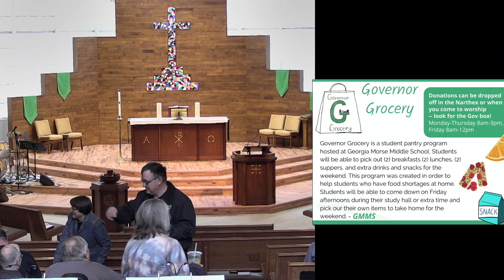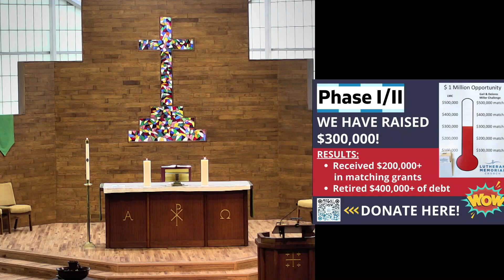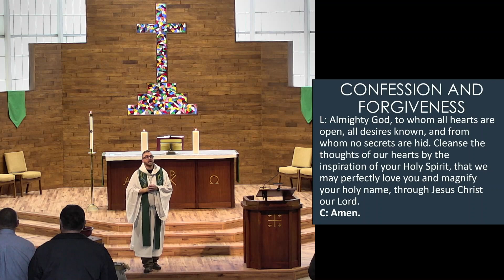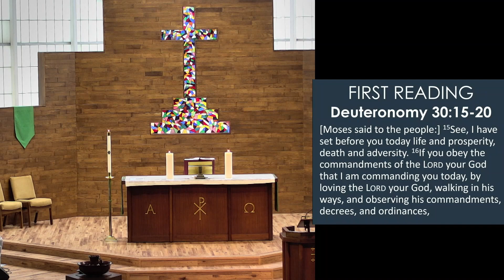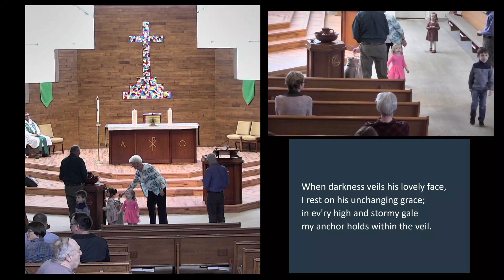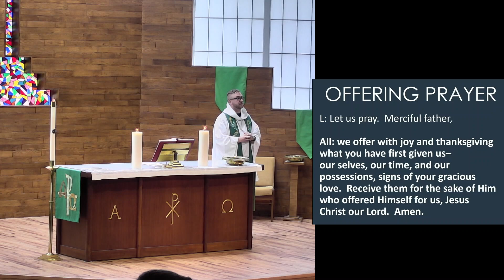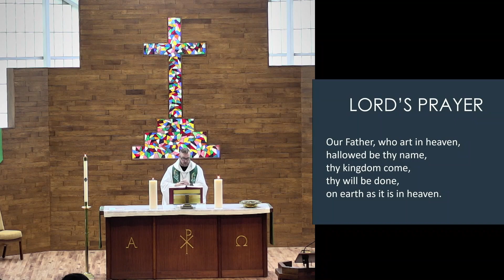LMC Sunday Morning Worship - February 12, 2023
Sunday morning worship service from Lutheran Memorial Church in Pierre, SD.  6th Sunday after Epiphany. The Pastor at Lutheran Memorial is Senior Pastor Craig Wexler.  Today's sermon by Pastor Craig - "Good Luck".